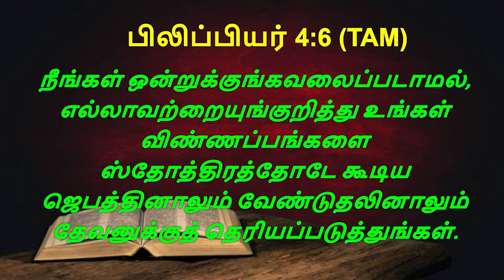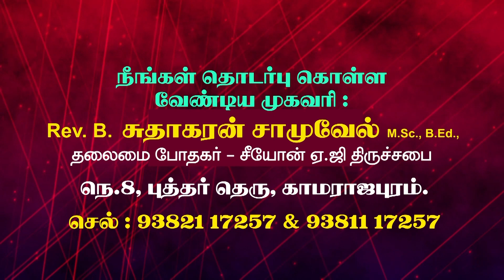Rev. B. Sudhakaran Samuel ||Zion AG || 14.09.2021